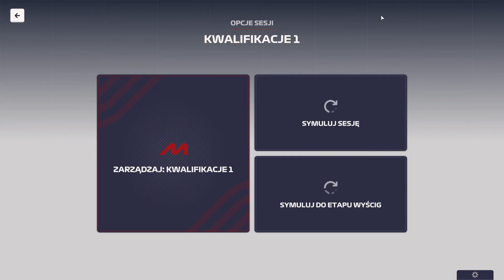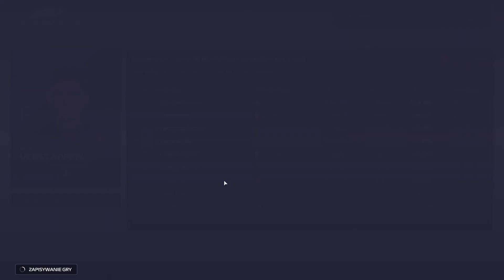F1 Manager 2023 | Kick Alfa Romeo | Season 1 | Round 6 | Imola GP - Qualifications